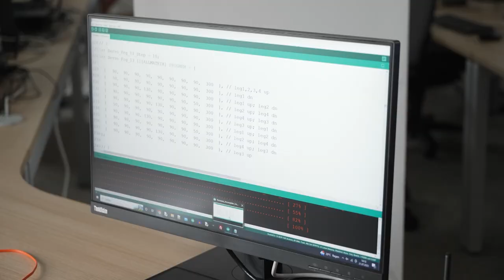Ferienbetreuung & Betriebskindergarten🛝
Das GreenTech Unternehmen Salzburg AG zeichnet sich mit seinen Kinderprogrammen aus - egal ob Ferienprogramm oder der zukünftige Betriebskindergarten. Die Robo.camps und Adventure.camps werden von allen Kindern immer mit sehr viel Freude besucht.

00:00 Begrüßung
00:13 Camps
00:27 Wasserspiegel
01:21 Wasserkraftwerk
02:05 Lehrwerkstätte
02:11 Robo.camp
02:38 Betriebskindergarten
03:45 Abschluss